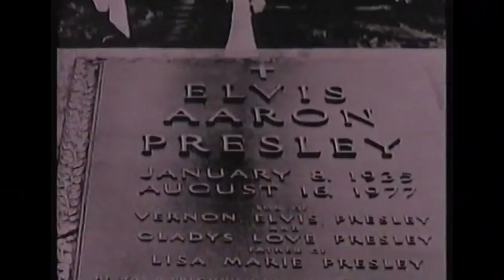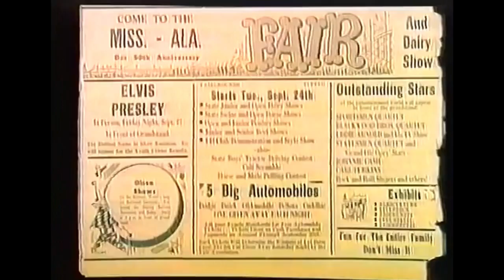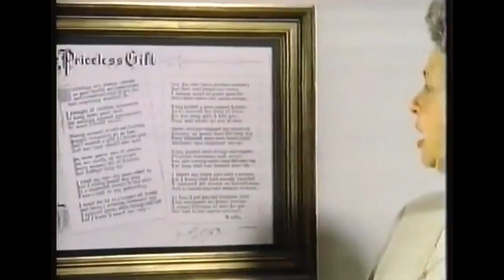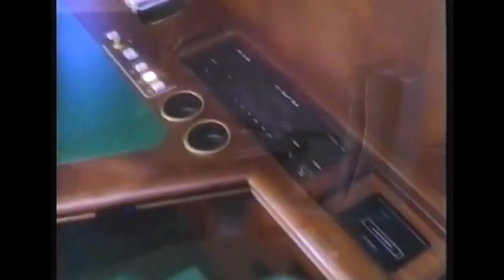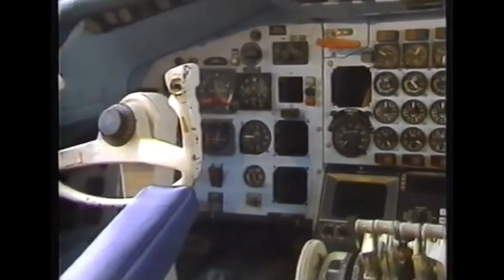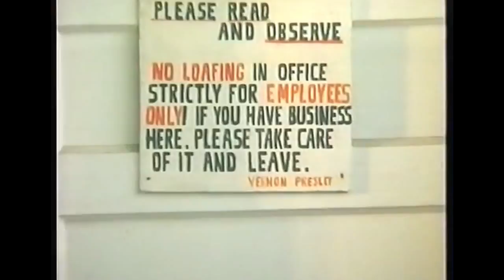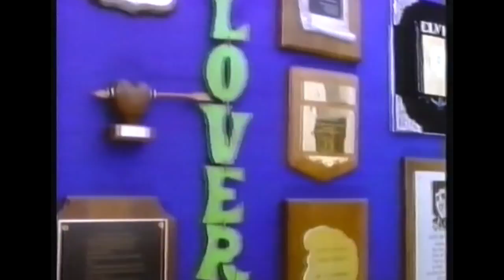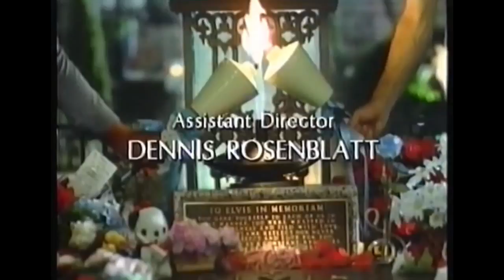Elvis Presley's Graceland Full Documentary